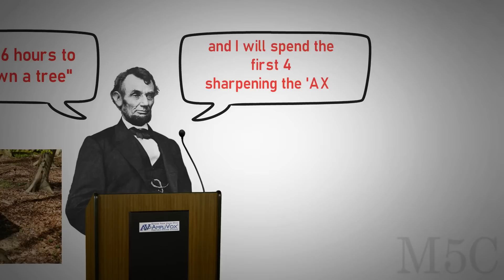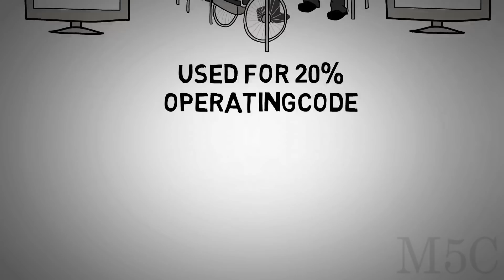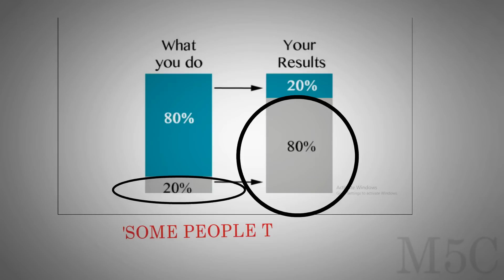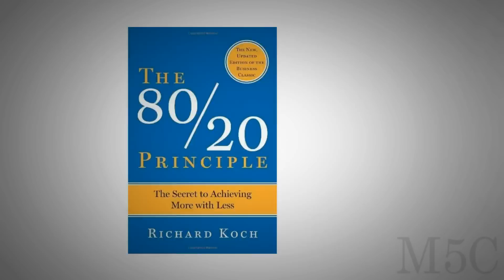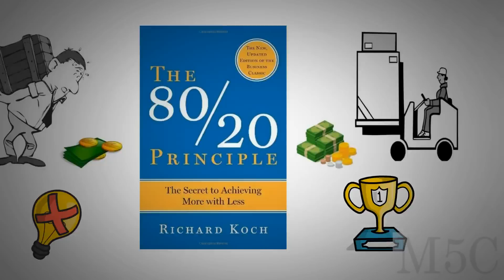Hardwork Vs Smartwork - IN STUDIES, BUSINESS | 80 20 book summary | Tamil Motivation Video | m5c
Hardwork Vs Smartwork - IN STUDIES, BUSINESS OR ANYTHING || Tamil Motivation Video || M5C ||

Vilfredo pareto discovered a principle known as pareto principle or 80-20 principle which says that 80 percent of results you get comes from 20 percent of your work. This principle is used in business, social life, happiness, health,studies,etc .they work almost everywhere. focus on the 20 percent to get double results in half the time. and spend the rest of your time in doing other important things .

How anyone can be more effective with less effort by learning how to identify and leverage the 80/20 principle--the well-known, unpublicized secret that 80 percent of all our results in business and in life stem from a mere 20 percent of our efforts.

The 80/20 principle is one of the great secrets of highly effective people and organizations. Did you know, for example, that 20 percent of customers account for 80 percent of revenues? That 20 percent of our time accounts for 80 percent of the work we accomplish? The 80/20 Principle shows how we can achieve much more with much less effort, time, and resources, simply by identifying and focusing our efforts on the 20 percent that really counts. Although the 80/20 principle has long influenced today's business world, author Richard Koch reveals how the principle works and shows how we can use it in a systematic and practical way to vastly increase our effectiveness, and improve our careers and our companies.

The unspoken corollary to the 80/20 principle is that little of what we spend our time on actually counts. But by concentrating on those things that do, we can unlock the enormous potential of the magic 20 percent, and transform our effectiveness in our jobs, our careers, our businesses, and our lives.